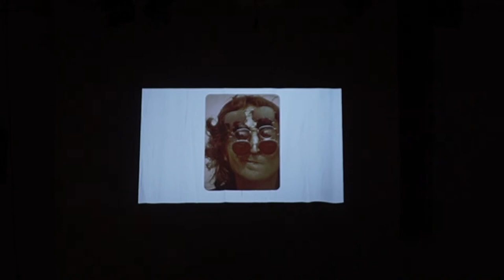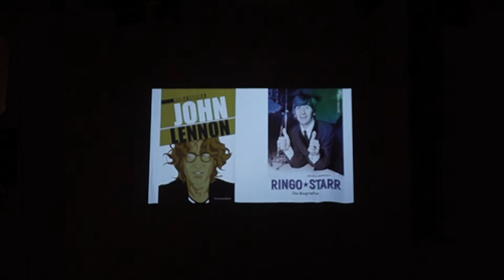IMAGINE Concert Side B + Talk mit Nicola Bardola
Eintauchen in die Musikwelt von John Lennon und Yoko Ono; im Anschluss Talk mit Nicola Bardola

Dieses Jahr 2021 ist der 50. Geburtstag des Release vom Album „Imagine“, ganz besondere, persönliche Musik von John Lennon, inspiriert von Yoko Ono. Die Musiker*innen Christopher Robson (Gesang), Geoff Goodman (Gitarre) und Masako Ohta (Klaivier) widmen die zwei „IMAGINE“ Konzerte jeweils an eine LP-Seite vom Album „IMAGINE“, Side A & B.

Der aus Schottland stammende Christopher Robson ist, mit seiner Countertenor Stimme, ein legendärer Interpret von Händel-und zeitgenössischer Oper. Der aus New York stammende vielseitige Gitarrist und Komponist Geoff Goodman hat sich vor allem mit seinem Jazz- und World Music- Formationen – „Geoff Goodman Quintet“,“Misery Loves Company“, „Tabla and Strings“, „Curiosities of Nature“, sowie „Hirson- Goodman Duo“ einen Namen gemacht.

Die japanische Pianistin Masako Ohta aus Tokyo ist im Bereich der klassischen und Neuen Musik, Improvisation, Filmvertonung und Theatermusik-Kompositionen sehr aktiv unterwegs.

Alle drei sind mehr oder weniger mit der Musik von Beatles und John Lennon aufgewachsen. Nun möchten sie in die IMAGINE Welt von John und Yoko auf ihre Weise tief eintauchen.

We hope you’ll join us on our journey!

IM ANSCHLUSS AN DAS KONZERT

Talk mit Nicola Bardola und Special Guest

Nicola Bardola ist Schweizer Schriftsteller und beschäftigt sich seit vielen Jahren mit John Lennon. 2020 hat er bereits das dritte Buch über das Rockidol veröffentlicht. Für diese Biografie führte er unter anderem Gespräche mit Lennons erster Frau Cynthia und Klaus Voormann, einem engen Freund. Entstanden ist daraus eine außergewöhnliche Lebensgeschichte, die den wichtigsten Wendepunkten im Leben des ruhelosen Menschen hinter der Kultfigur nachgeht. John Lennons Widersprüchlichkeit, sein respektloser Witz und seine rücksichtslose Selbstsuche bilden dabei zentrale Themen.

Im Rahmen des Festivals wird Nicola Bardola von seinen Begegnungen und Büchern erzählen, und im Gespräch dem Idol, gemeinsam mit dem Publikum, auf die Spur kommen.